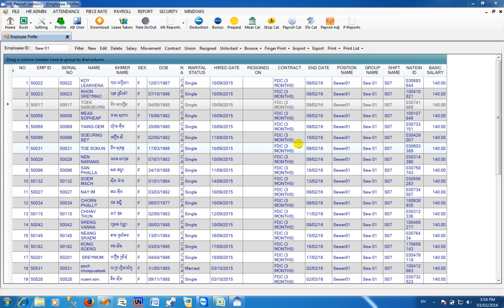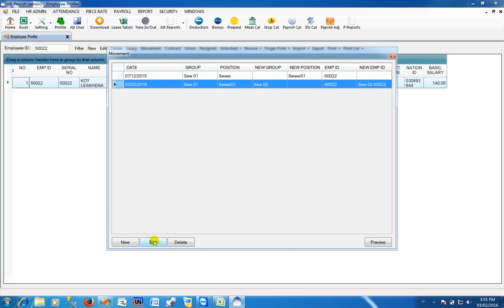Movement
Movement employee from department, division, designation, and group to another.